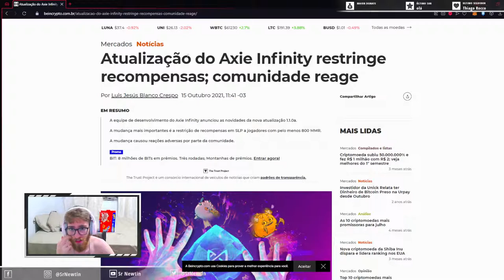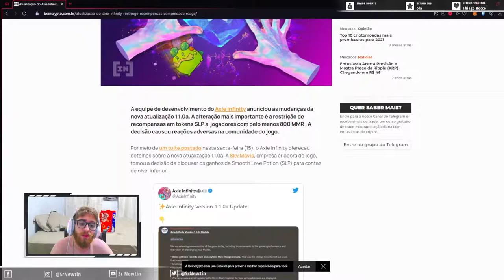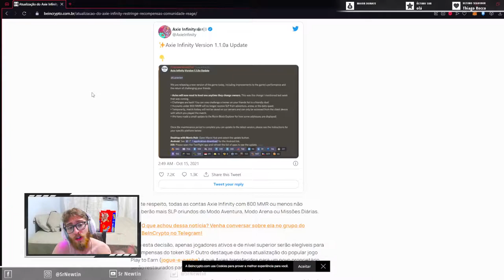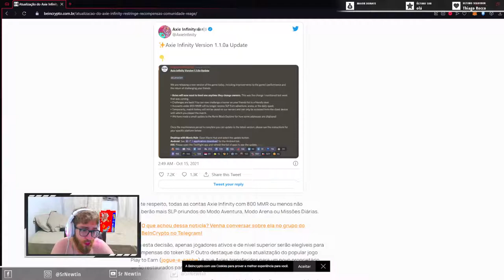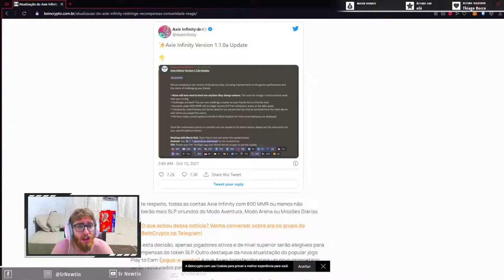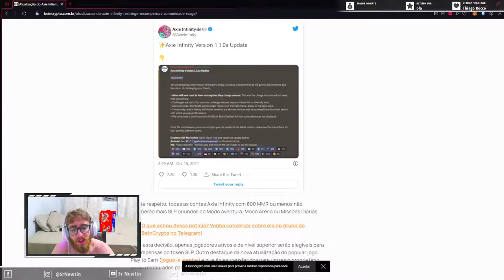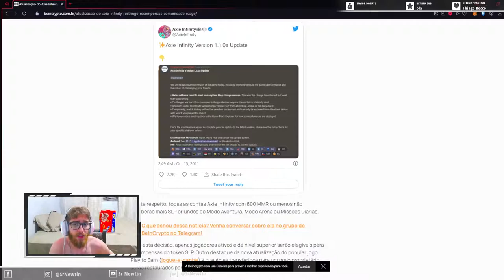Atualização: CORTES no GANHO de SLP e como LUCRAR mesmo abaixo de 800 MMR no Axie Infinity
Na nova atualização do Axie Infinity, os ganhos de SLP serão ZERADOS para quem possuir menos de 800 MMR no pvp, isso significa que você não poderá lucrar nem no modo aventura (Axie Infinity adventure mode), caso não esteja entre os 800 MMR no ranking. Neste vídeo, eu ensino como ganhar SLP mesmo não tendo condições de alcançar 800 MMR, jogando apenas no modo adventure.

*Caso queira doar algum token para o canal, segue carteira da BSC:
0xc34768e7E46b2bd0F0c9677E0d9Ef9d2BfAB8C45